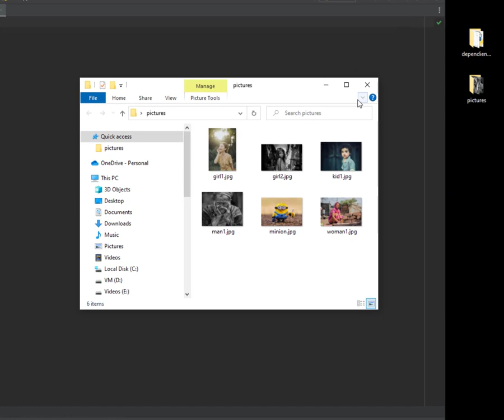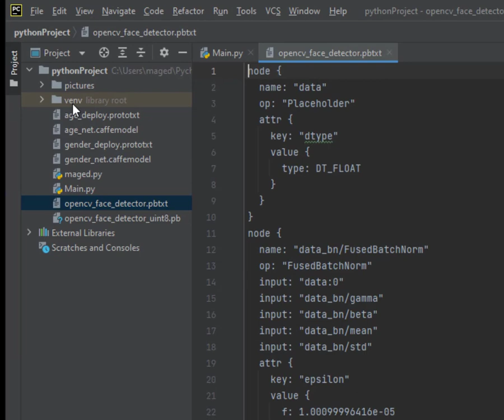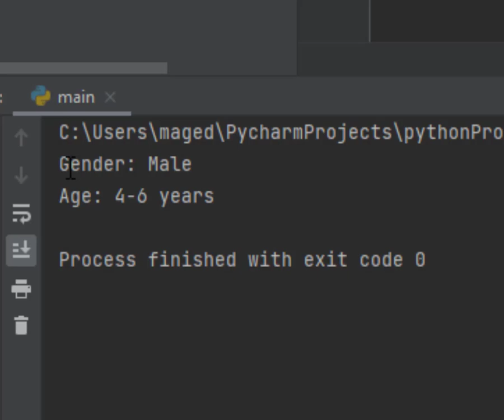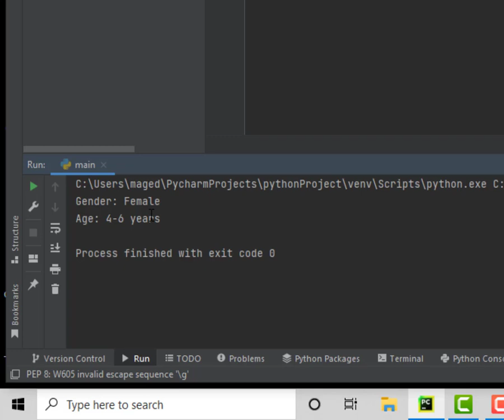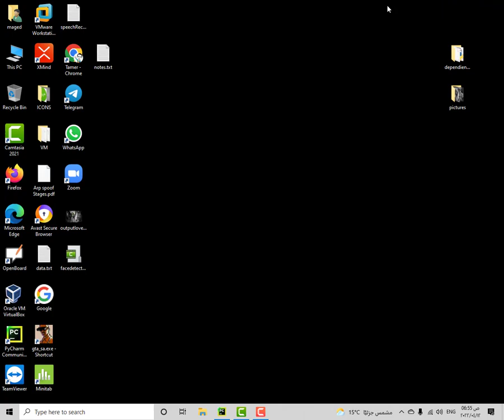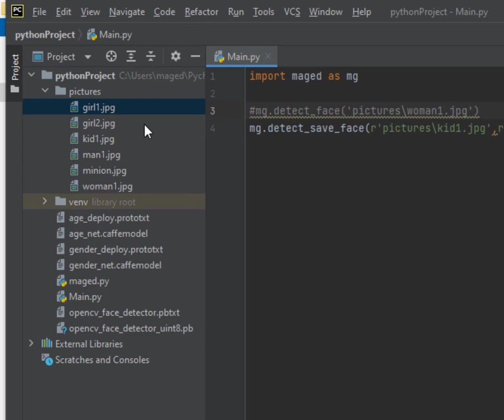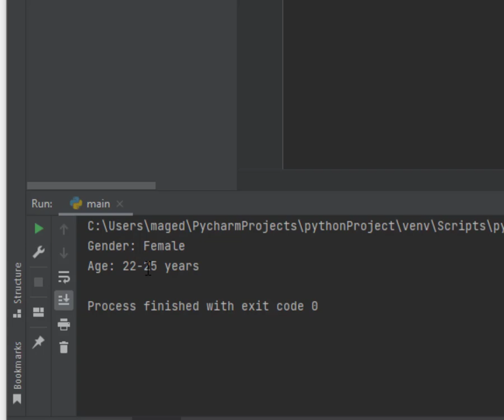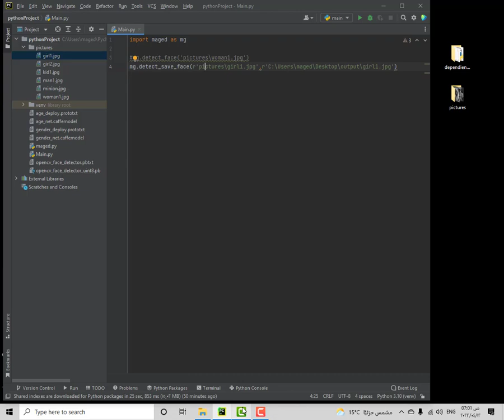Lesson 100 Gender and Age detection with OpenCV تحديد العمر والجنس باستخدام مكتبة OpenCV فى بايثون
⭐️ Tags ⭐️
- Tech With Tim
- Python

تعلم لغة بايثون الزيرو,
تعلم بايثون حسونة,
اتعلم بايثون,
مشروع بايثون جاهز,
مشروع بايثون بسيط,
مشاريع بلغة بايثون,
مشروع بلغة بايثون,
افكار مشاريع بلغة بايثون,
اكواد بايثون جاهزة للاختراق,
اكواد بايثون مع الشرح,
محرر اكواد بايثون للايفون,
جودزيلا بايثون,
اكواد python,
كود بايثون,
كود بايثون بسيط
طريقة استرجاع كود الايميل,
كيفية معرفة كود الايميل الخاص بي,
install cv2 in python,
import cv2 in python,
cv2 python شرح,
cv2 error in python,
installing cv2 in python,
cv2 module in python install,
cv2 python tutorial,
cv2 python face recognition,
how to install cv2 in python 3.9,
how to install cv2 in python 3.10,
how to install cv2 in python 3.8
opencv python,
opencv python شرح,
opencv شرح,
opencv course,
opencv c++,
opencv python tutorial,
opencv face recognition,
opencv projects,
opencv y python,
ماهو opencv,
opencv ماهو,
مكتبة opencv,
شرح مكتبة opencv,
تثبيت مكتبة opencv,
تنزيل مكتبة opencv,
كورس opencv,
opencv c,
opencv c sharp,
opencv c++ شرح,
opencv java شرح,
تعلم opencv,
تحميل opencv,
opencv بالعربي,
opencv ببساطة,
opencv tutorial,
opencv object detection,
opencv raspberry pi,
opencv windows 10 installation,
top 10 opencv projects,
opencv cuda windows 10,
opencv 2022,
opencv ubuntu 20.04,
opencv python 2021,
opencv visual studio 2019,
opencv visual studio 2022,
opencv c++ ubuntu 20.04,
opencv visual studio 2019 python,
opencv 2小時,
opencv 3d,
opencv 3d scanner,
opencv 3d reconstruction,
opencv 3d model,
opencv 360 camera,
opencv pydroid 3,
opencv raspberry pi 3,
opencv python tutorial #3,
pydroid 3 opencv,
raspberry pi 3 opencv,
opencv 4.5.5,
opencv raspberry pi 4,
cv2.error opencv(4.5.5),
opencv python tutorial #4,
cv2.error opencv(4.5.3),
raspberry pi 4 opencv install,
opencv 4,
age and gender recognition python
Gender and age detection with data Science
Age detection
Gender and age Detection code
Age and gender classification using convolutional neural networks
age and gender classification using convolutional neural networks code
age and gender detection project report
gender and age detection python project source code
Python projects with source code
تحديد العمر والجنس فى python
تحديد الجنس والعمر باستخدام OpenCV و Python | كشف الجنس | كشف العمر
توقع العمر والجنس باستخدام الشبكات العصبية الترشيحية (CNN) ومكتبة OpenCV
Python Face التعرف على شفرة المصدر يحدد تلقائيا العمر والجنس، إلخ.
Age&amp;Gender classification in Facial Recognition
age recognition app
Age detection Camera
age detector online
Face analysis
Visage face recognition
visage automotive
visage technologies
Visage face recognition
Visage face recognition in python
face detection opencv-python code
Face recognition attendance system
Face Recognition شرح
Face Recognition شرح بالعربي